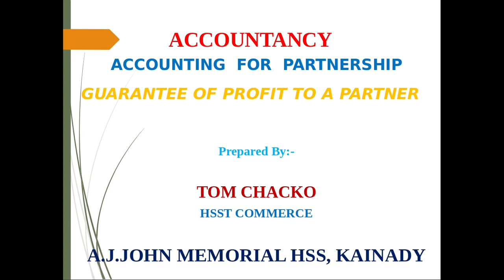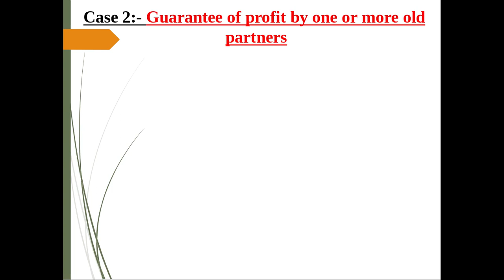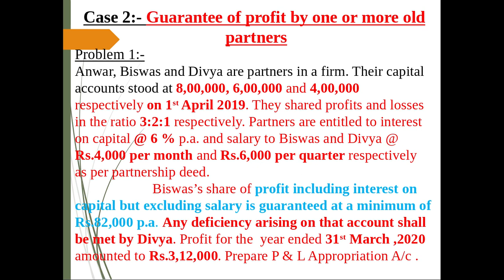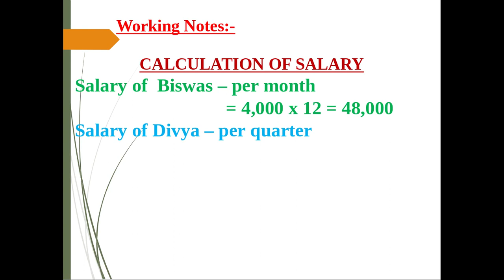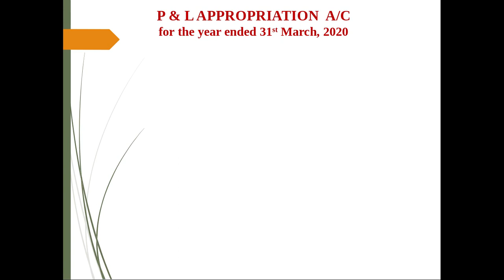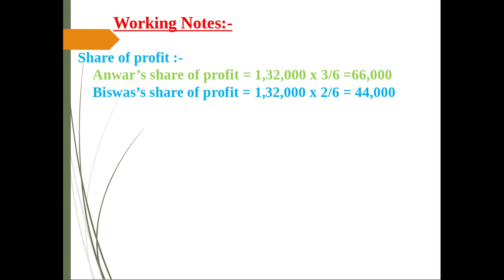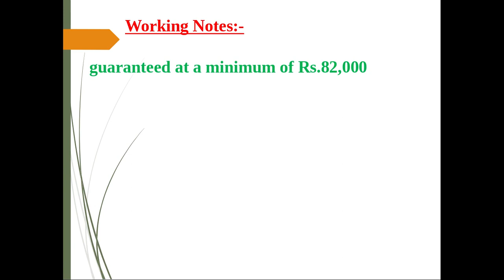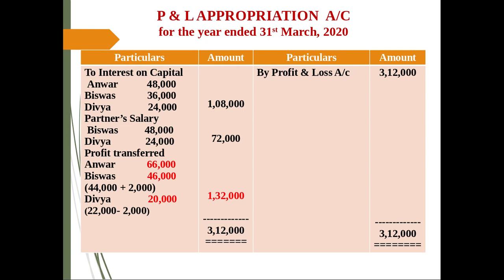Partnership | Guarantee of profit |Case 2# Guarantee of profit by one or more Old Partners